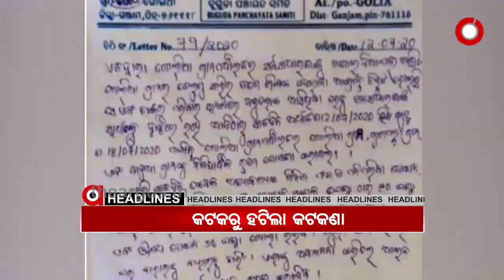13,07,2020 9AM Headlines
13,07,2020 9AM Headlines Watch all the current, latest and breaking news only on "TheArgus.in" LIVE TV. The one-stop destination for LIVE news on politics, entertainment, sports, gadgets, and business.